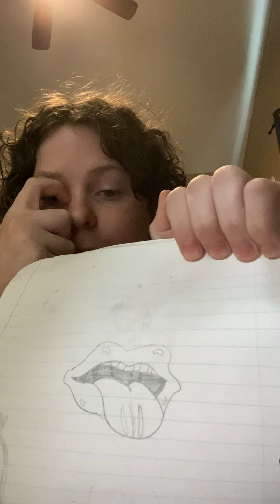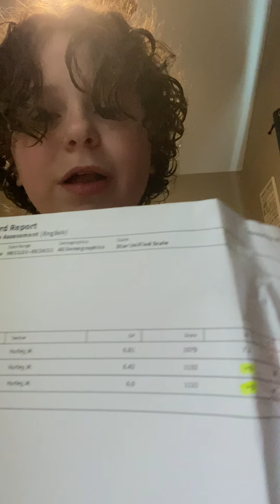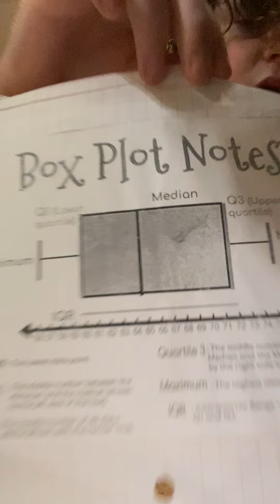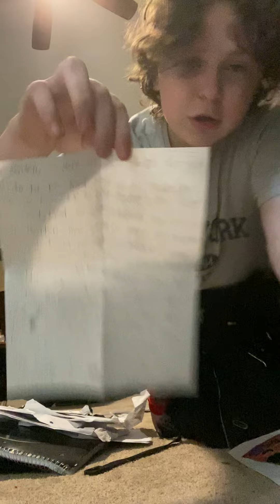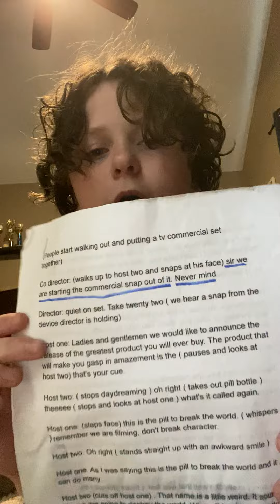Let’s see what’s in my backpack after I finished school!